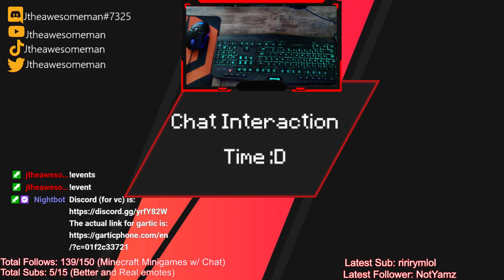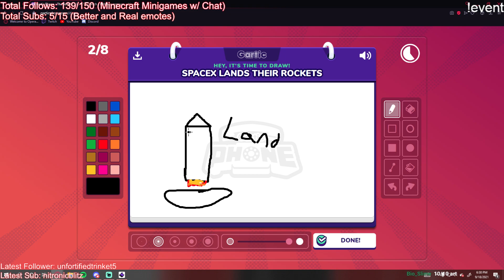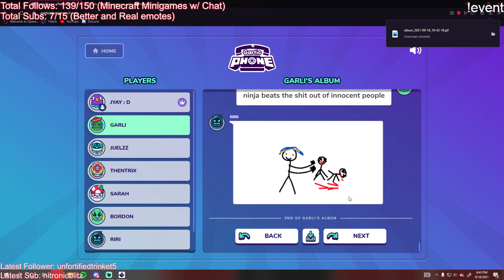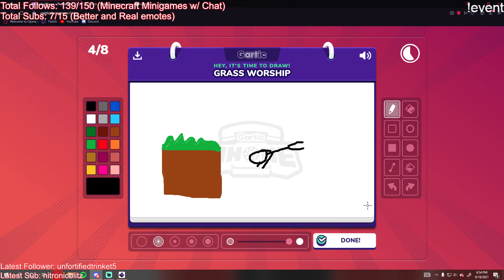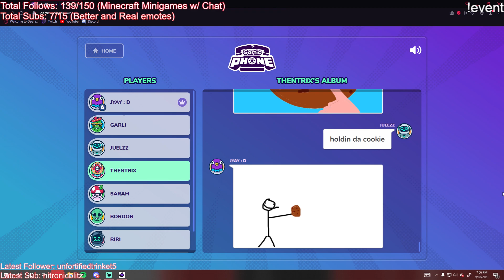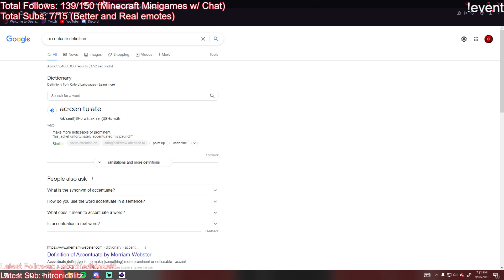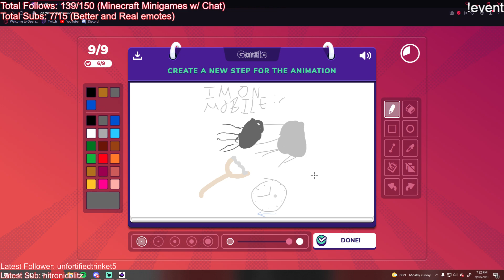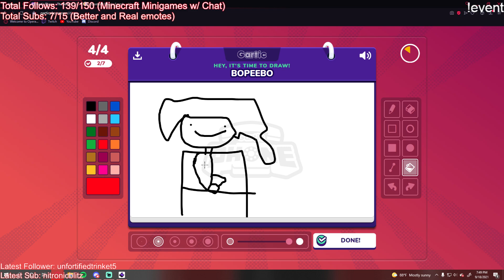Gartic Phone Sub Goal Stream! Playing with Viewers as well :) | 139/150 | !socials !event